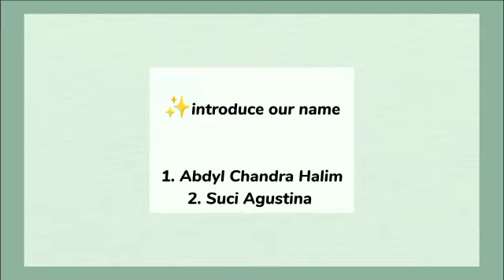Class Schedule - VII.6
Video dari Suriyani Annie